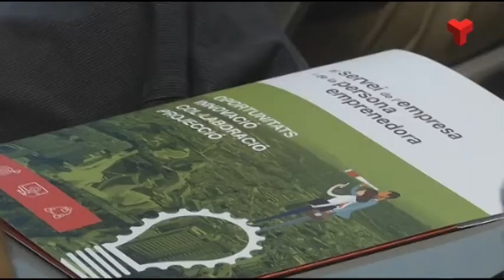Jornada per promoure l'associacionisme als polígons industrials